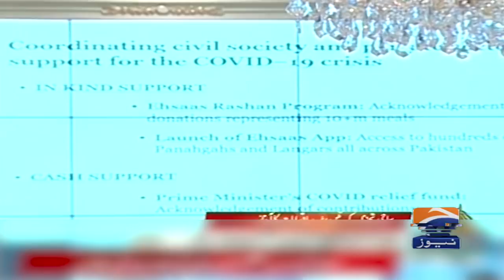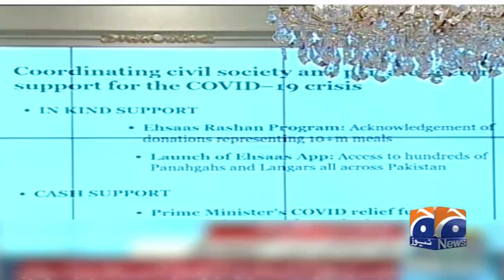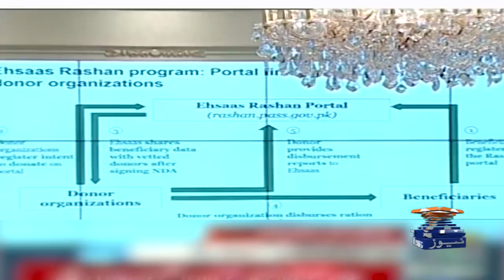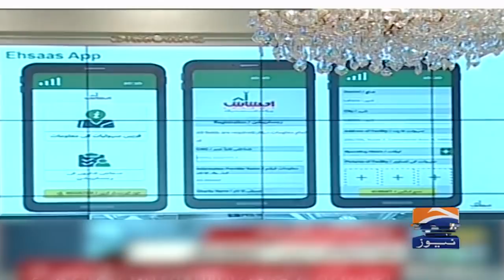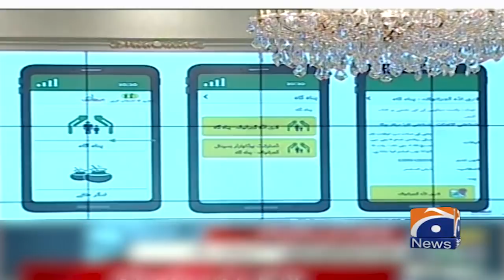Dr Sania Nishtar Briefing to PM Imran Khan